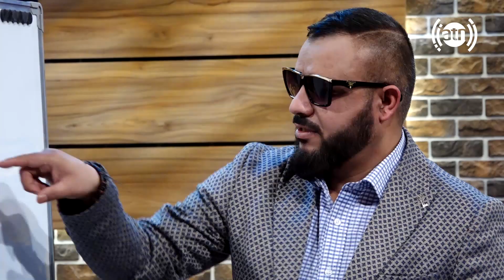Promo - Coming Soon / پرومو - بزودی